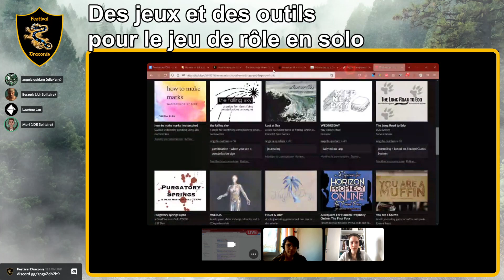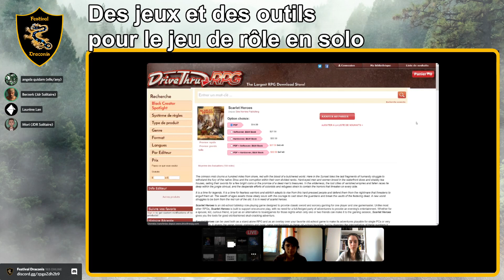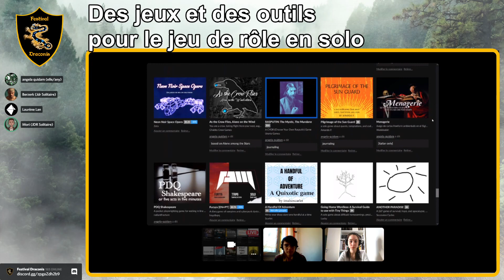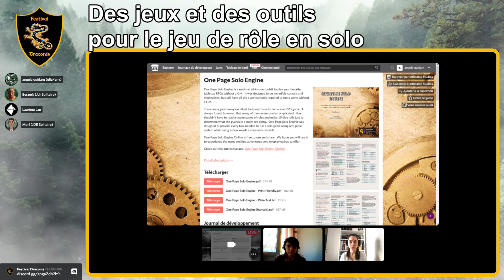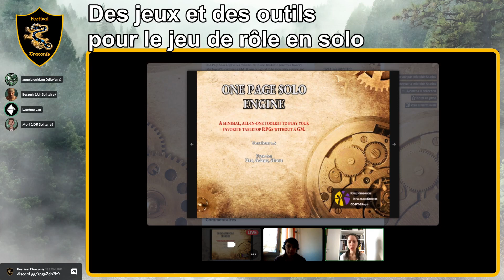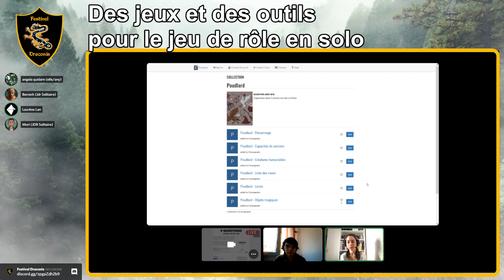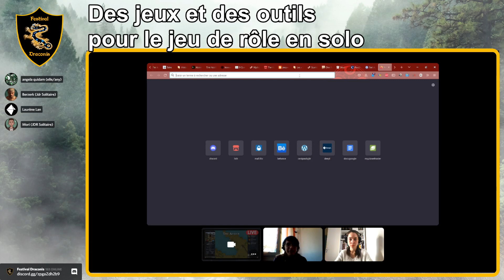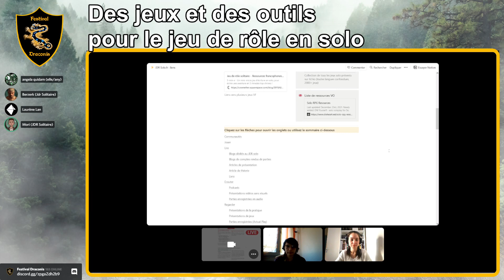Des jeux et des outils pour le jeu de rôle en solo - Festival Draconis 2022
Début à 00:07:22

Nous vous proposons un petit tour d'horizon des systèmes de jeu de rôle solo et des outils permettant de jouer à n'importe quel jeu en solo !

Nous évoquerons des jeux bien connus, des petits jeux pour débuter, des outils et émulateurs de MJ, et vous partagerons des ressources pour approfondir votre découverte du jeu de rôle en solitaire.

Une présentation de Mori et ses invité.e.s.

Une grosse collection de jeux de rôle solo en français disponibles sur itch.io (disponible aussi en anglais), par Angela Quidam:

Une playlist de vidéos d'actual plays et de présentations sur le JDR solo en français sur YouTube:

Le serveur de la communauté JDR Solitaire, pour trouver d'autres solorôlistes et plein de conseils pour découvrir le JDR en solo:

🛡️ Le festival Draconis : Le plus gros événement de jeu de rôle au Québec! Cette année encore sur discord, du 25 au 27 février 2022 ⚔️